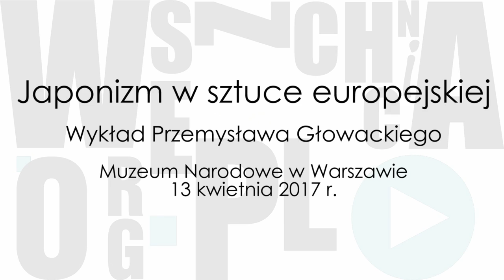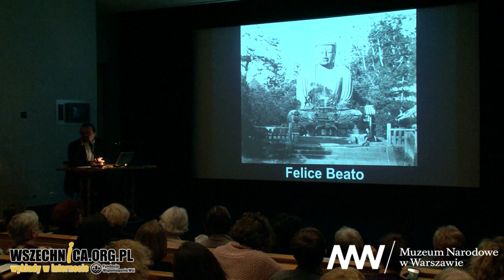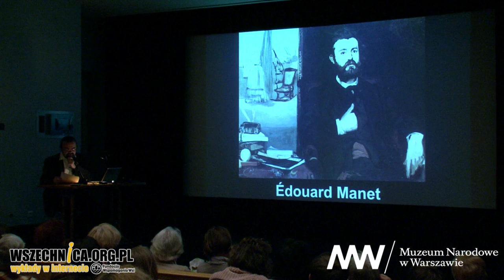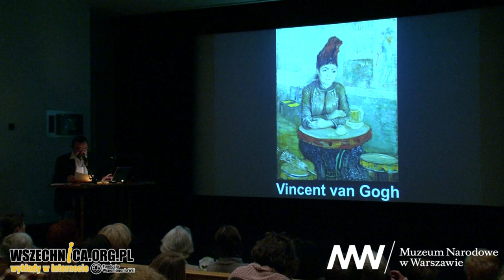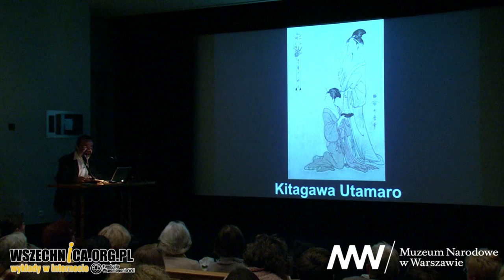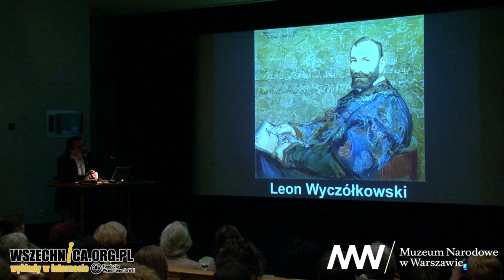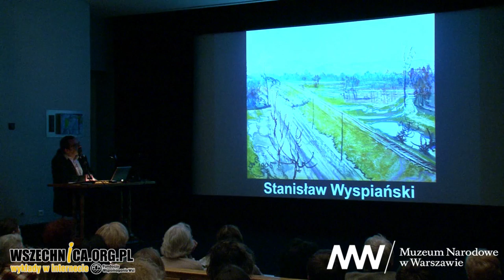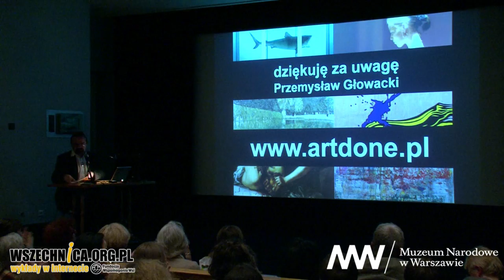Japonizm w sztuce europejskiej - Przemysław Głowacki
Wykład towarzyszący wystawie „Podróż do Edo. Japońskie drzeworyty ukiyo-e z kolekcji Jerzego Leskowicza”, Muzeum Narodowe w Warszawie [13 kwietnia 2017 r.]

Druga połowa XIX to okres intensywnych wpływów japońskich w sztuce europejskiej. Były one tematem wykładu Przemysława Głowackiego, który towarzyszył wystawie "Podróż do Edo. Japońskie drzeworyty ukiyo-e z kolekcji Jerzego Leskowicza".

Sztuka japońska zaczęła interesować i inspirować zachodnich artystów po otwarciu Japonii na świata w drugiej połowie XIX w. Podczas pierwszej części wystąpienia historyk sztuki przybliżył chronologię przenika wpływów japońskich do sztuki europejskiej, wyznaczaną przez rytm kolejnych Wystaw Światowych. Słuchacze mogli również poznać kolekcjonerów sztuki i artystów, którzy ulegli fascynacji Krajem Kwitnącej Wiśni.

W drugiej części swojego wykładu Adam Pawłowski opisał konkretne przykłady dzieł malarskich, w których można odnaleźć motywy zaczerpnięte z Japonii. Wskazał również na rozwiązania kompozycyjne skopiowane od tamtejszych autorów drzeworytów ukiyo-e. Ich ślad można również znaleźć w obrazach polskich twórców, takich jak Leon Wyczółkowski czy Olga Boznańska.